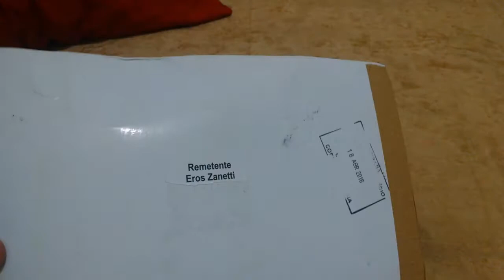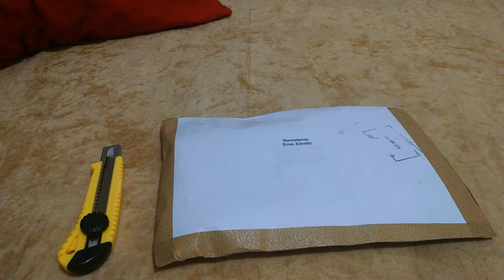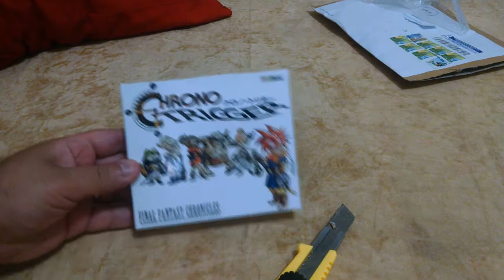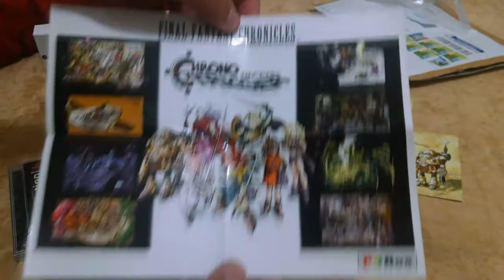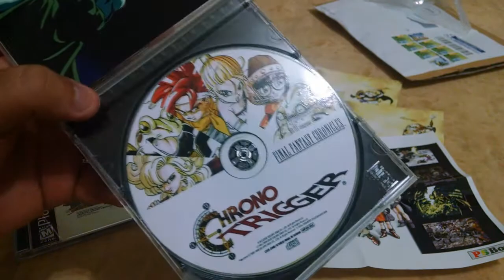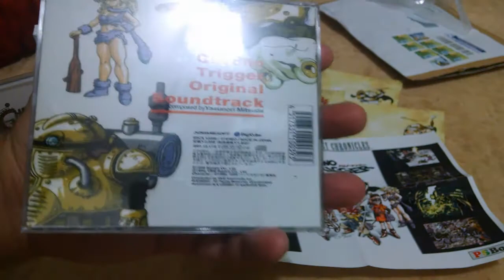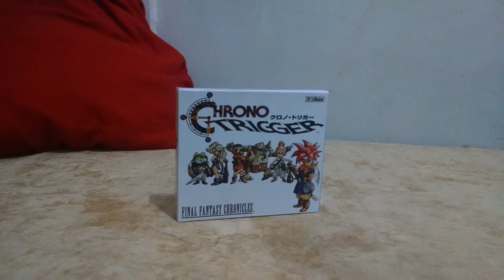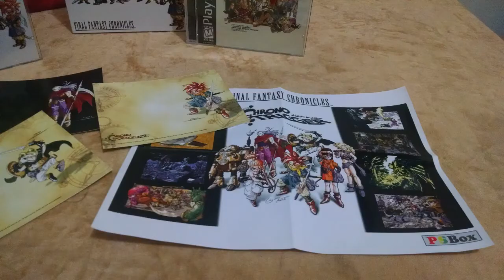UNBOXING Chrono Trigger (Playstation)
Olá Megadriveanos!

Nesse vídeo estarei fazendo o UNBOXING de uma réplica do game Final Fantasy Anthology Chrono Trigger!
Mais um Belíssimo trabalho do Amigo Éros Zanetti que sempre é mostrado aqui no canal.

COMPRA DE JOGOS RÉPLICAS:
Eros Zanetti